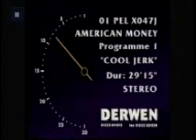Who's Johnny BBC Owen Money Show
Who's Johnny on the BBC Owen Money Show